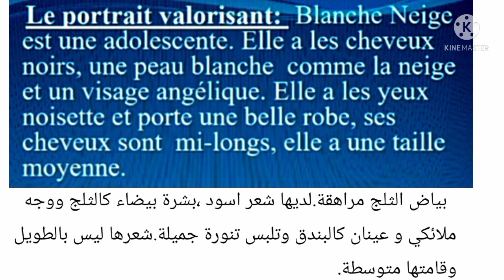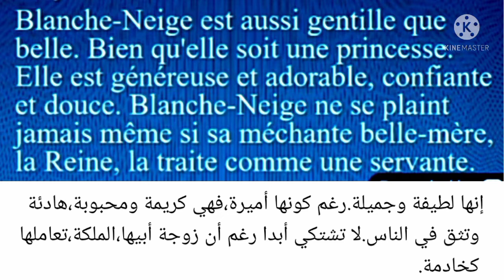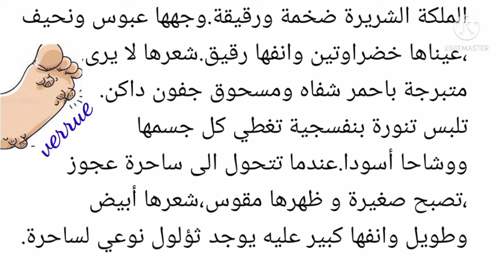Portrait valorisant vs portrait dévalorisant Cendrillon vs sa belle-mère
portrait
décrire une personne
وصف خلقي إيجابي
وصف شخصية القصة
انواع اوصاف الشخصيات
الوصف الجسدي والاخلاقي
portrait d'un personnage
les trois portraits des personnages
portrait moral
description morale
aspect moral
portrait moral valorisant
portrait moral positif
portrait moral appréciatif
identifier le portrait valorisant d'un personnage
la description
la description d'une personne
collège première année le portrait
bob l'éponge portrait valorisant
les types de portrait
les types de description
portrait
le monstre poilu d'henriette bichonnier,
le monstre poilu ce1,
le monstre poilu exercices,
le monstre poilu lectureidentifier le portrait dévalorisant du personnage du conte
le monstre poilu p35
le conte en arabe
nouvelle,  de français, français simplifié, français facile,mots expliqués en arabe, apprendre le français, débutant en français,  collège Français,
الوصف السلبي لشخصية الحكاية
الوصف السلبي
portrait d'un personnage du conte
portrait dévalorisant d'un personnage
portrait négatif d'un personnage
portrait défavorable d'un personnage
le monstre poilu page 35
page 35 parcours première année collège
monstre poilu
le monstre poilu première année collège
description dévalorisante
de l'ogre
portrait dévalorisant du monstre poilu page 35
les personnages du conte